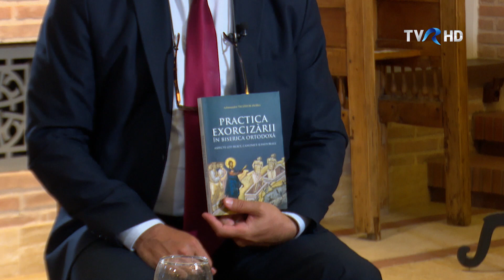DIALOGURILE DIMINEȚII | PS NICHIFOR DESPRE LUPTA DUHOVNICEASCĂ ÎMPOTRIVA RĂULUI (IV) | TVR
TVR, Universul credinței, 31 octombrie 2021
O rubrică de Răzvan Bucuroiu
Invitat: PS Nichifor, episcop vicar al Arhiepiscopiei Iașilor (partea a IV-a).